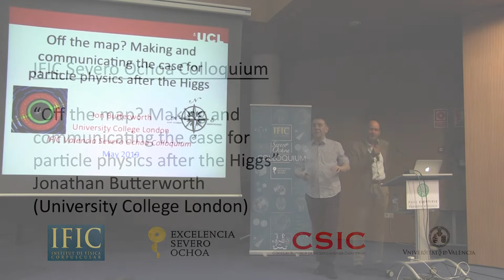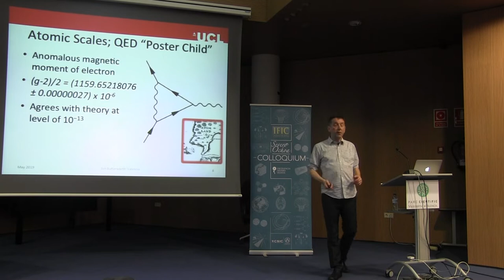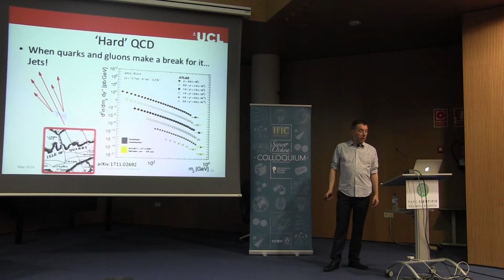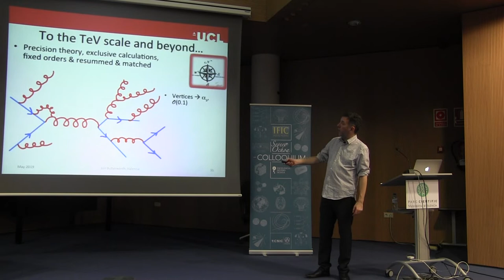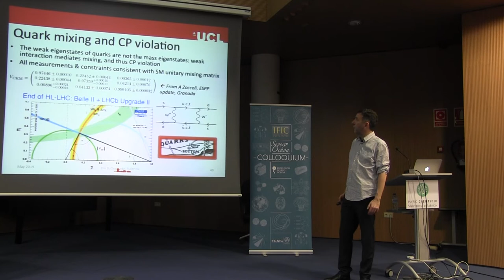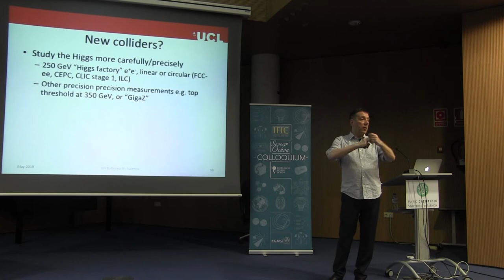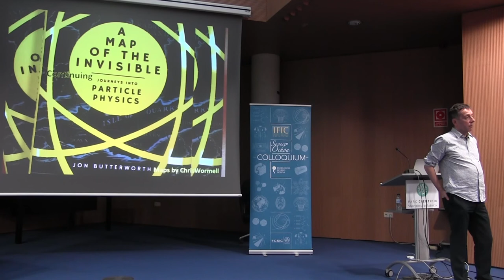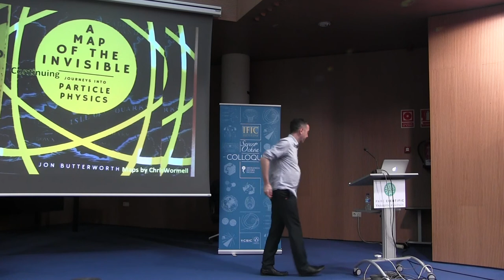Off the map? Making and communicating the case for particle physics after the Higgs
Severo Ochoa Colloquium given by Prof. Jonathan Butterworth (University College London) on May 23, 2019.